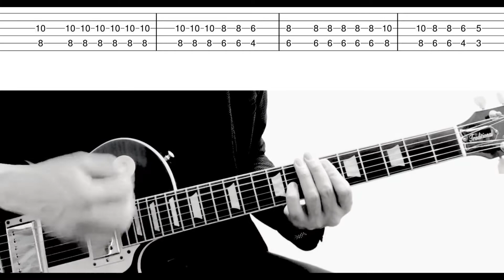【TAB】American Idiot Green Day Guitar Cover w/Lyrics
Please refer
Enjoy Punk